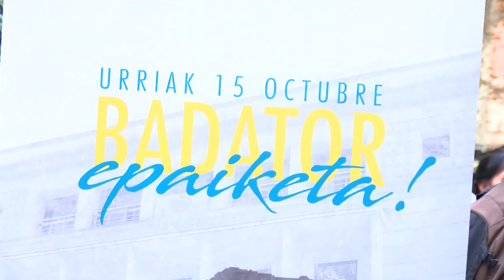Iñigo Cabacasen heriotza argitzeko epaiketa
| Sei urte eta erdiren ostean, gaur goizean hasi da Iñigo Cabacas Athleticeko zalearen heriotza argitzeko epaiketa. Sei ertzain daude auzipetuta, eta hasi dira deklaratzen.